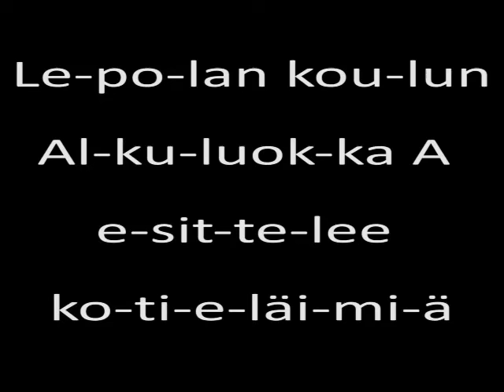Kotieläimiä: Kana (A)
Lepolan koulun Alkuluokka A esittelee opetusvideollaan kanan.